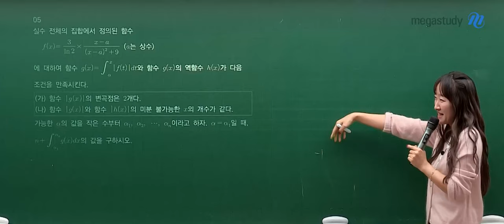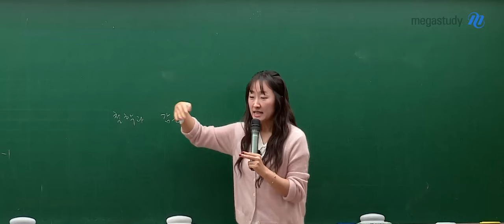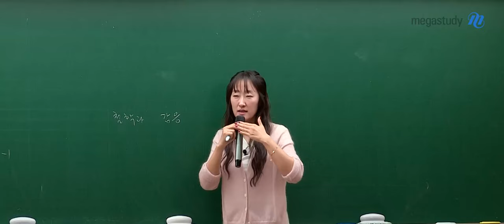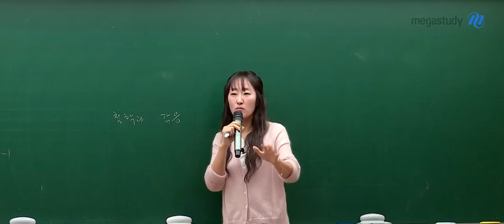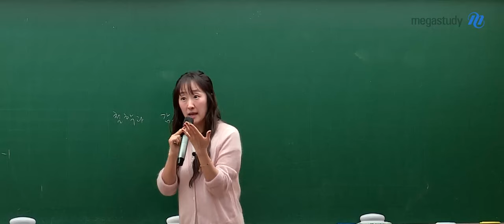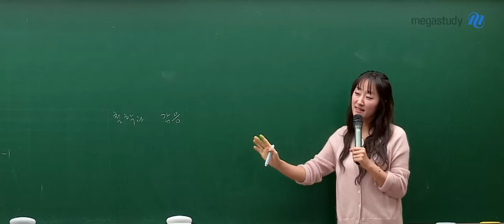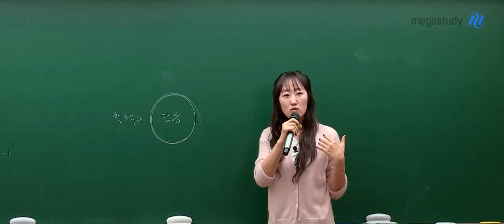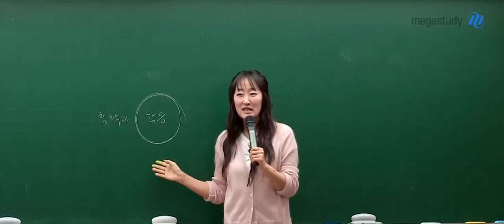[메가스터디] 수학 오르새쌤 - 무해한 수다(주의! 들어봐야 쓸데없는 이야기)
오늘은 현장 강의 속
오르새 선생님이 의식의 흐름대로 이야기한
수다를 여러분들에게 공유합니다!

편하게 들어주시고,
금요일에 또 만납시다♥

단, 이번 영상은 도움이 되는 이야기가 아닐 수 있으므로
굳이 듣지 않아도 됩니다^^